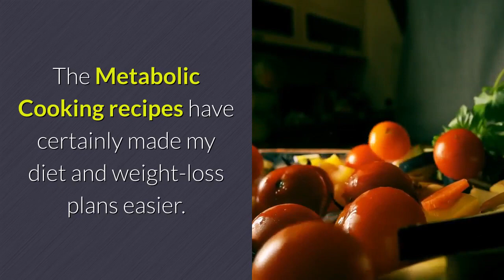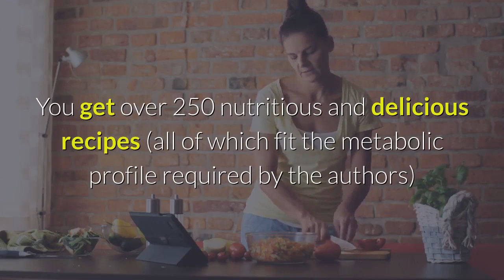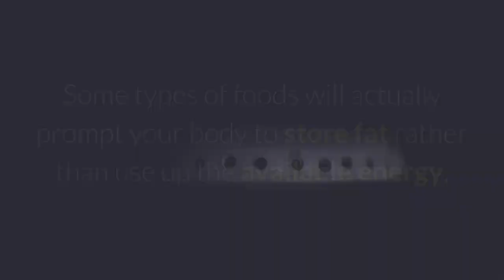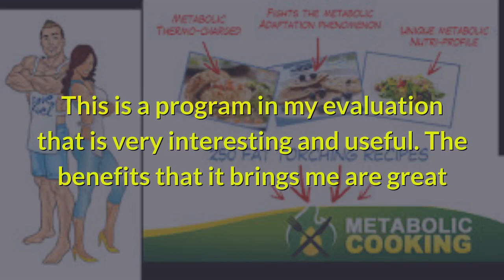Metabolic Cooking PDF Update 2023 Metabolic cooking fat loss cookbook review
Metabolic Cooking:
The Metabolic Cooking provides readers with basic information about a brand new, entire fat loss cookbook, helping people get rid of extra fat, improve overall health, and feel more energized.
Metabolic Cooking Review
Metabolic Cooking Review - Is Metabolic Cooking Scam ?
Benefits:
• Program helps users get rid of fat more effectively by boosting their metabolism
• This cookbook also exposes everything users need to know about the Metabolic Adaptation Phenomenon with suitable fitness diet plans for their own body.
• Metabolic Cooking recipes cookbook utilizes an amazing “profiling system” that help people burn fat and get in shape quickly.
• Metabolic Cooking Review Metabolic Cooking Recipes Book
• Dave Ruel and Karine Losier offer a policy of back money within 8 weeks if Metabolic Cooking package does not work for users.
• The authors provide a 24/7 support via email with this cookbook.
• This package is very affordable, and safe to download.
• Users of this program can access to private lists of resources.
• This guide helps users build their own individualized meal plan.
• This book contains over 250 fat loss recipes.
• This training course reveals users 10 cooking as well as nutrition rules.
• This program covers everything about fat burning foods.
• This is a built-in nutritional system.
  Metabolic Cooking Review Testimonial - Metabolic Cooking Recipes

Conclusion
In my opinion the metabolic cookbook collection of weight loss food recipes were easy to follow, delicious and fulfilling. I felt great, started losing weight within a week and noticed a huge boost in my metabolism after following for a month. I had lots of extra energy and find that I’m doing more healthy activities. The foods are simple to prepare with very little cooking experience required. Very easy to find ingredients and really affordable. You should give Metabolic Cooking a try because you literally have nothing to lose.
Metabolic Cooking Review Quick and easy Fat Burning Recipes
The Metabolic Cooking program isn’t just one e-book–it’s dozens!
When you purchase the Metabolic Cooking program, you get a wealth of information on how to prepare food in a healthy, delicious, weight loss-promoting way. I’m impressed by the wide variety of cookbooks offered in the program, and I haven’t even cracked one open yet. It looks like it’s going to be a program worth its salt!

metabolic cooking recipes pdf,
metabolic cooking ebook,
metabolic cooking book,
metabolic balance recipes,
metabolic breakfast recipes,
metabolic balance recipes uk,
metabolic balance recipes chicken,
metabolism boosting recipes,
metabolic cooking cookbook,
metabolic confusion recipes,
metabolic chicken recipes,
metabolic clock recipes,
metabolic cooking dave ruel,
metabolic cooking pdf download,
metabolic diet recipes,
metabolic drive recipes,
metabolic dinner recipes,
metabolic food recipes,
metabolic cooking fat loss cookbook review,
metabolic cooking guide,
metabolic cooking meal plan,
metabolic meals recipes,
metabolic method recipes,
metabolic nutrition recipes,
metabolic precision recipes,
metabolic cooking uk,

Medium...